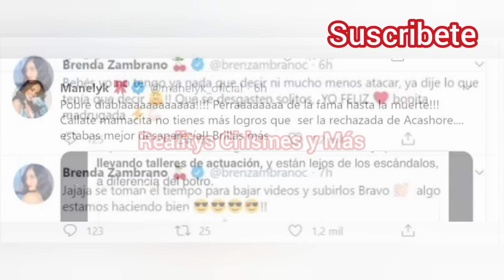¡Manelyk y Brenda Zambrano por fin se reencuentran! | ¡Eddie schobert y Potro estuvieron con ellas!